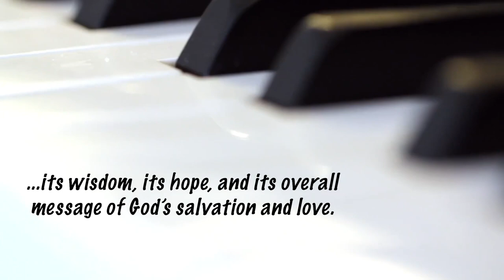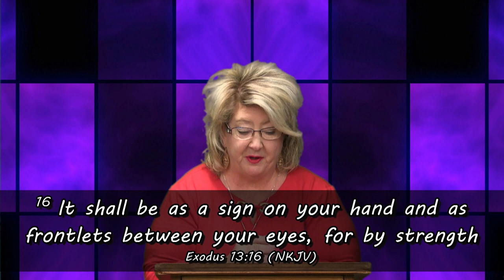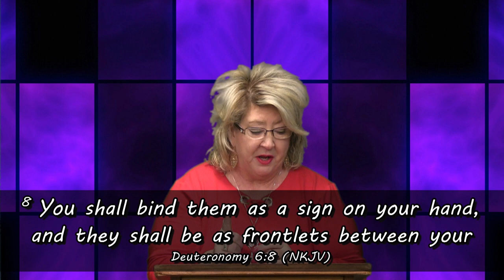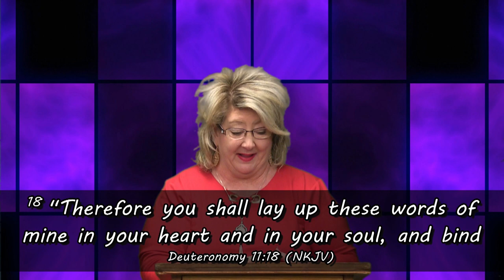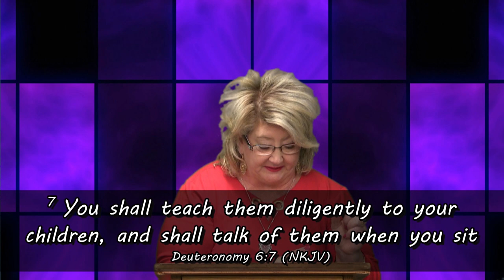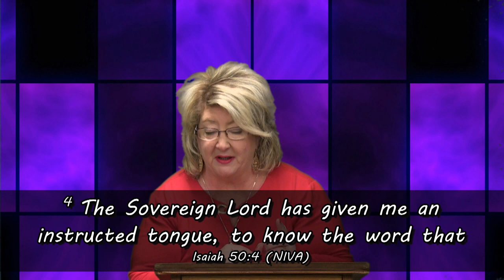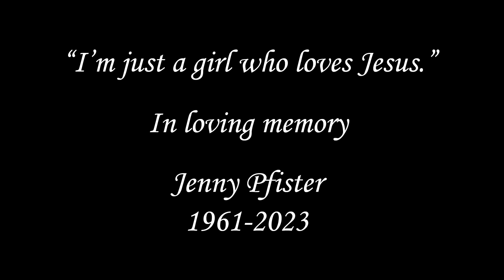Brushstroke ReAir EP352 Phylactery Factory